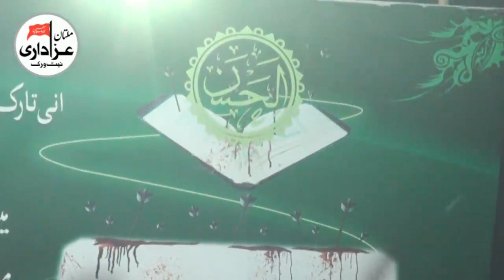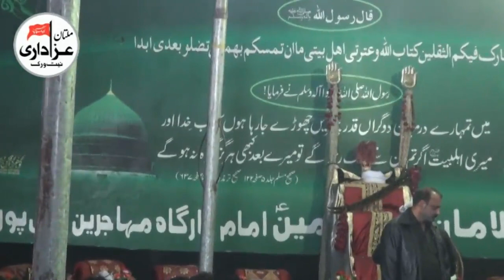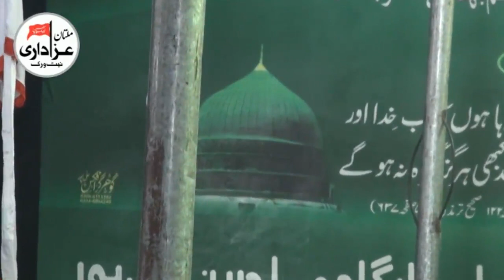Nohakhawan Hassan Sadiq I Majlis 28 Safar 2018 | MatamDari I Imam Bargah Muhajireen Ali Pur